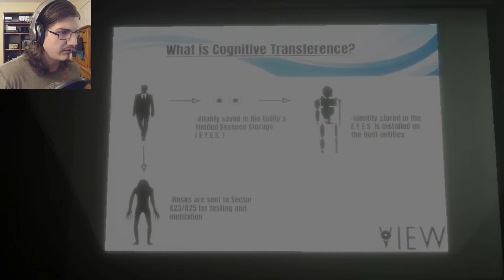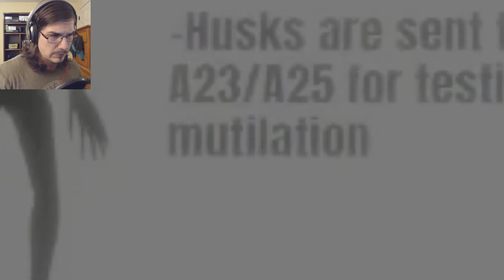VASES AND FACES - Close Your Eyes - (Part 2)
Back into Close Your Eyes and if things weren't weird enough (they were) they are about to be. Not only will it be monsters scared of anti-staring contests but now we are surrounded by vases and faces.

Welcome to Close Your Eyes - Part 2.